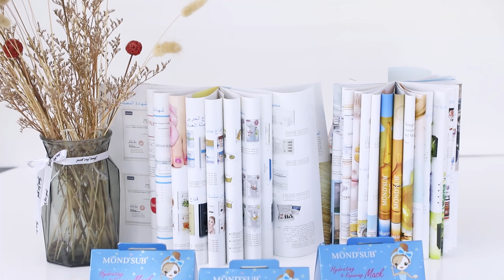Anti-aging and Repairing Cream Hyaluronic Acid Facial Mask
Anti-aging and Repairing Cream Hyaluronic Acid Facial Mask! With hyaluronic acid and centella asiatica. Replenish water and repair skin, improve dry and dull, create a vitality and healthy appearance.